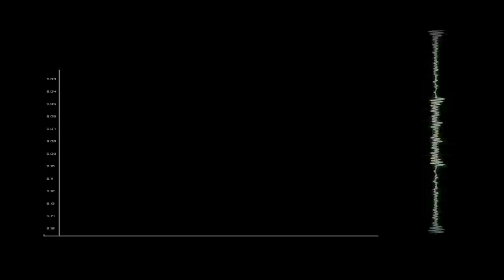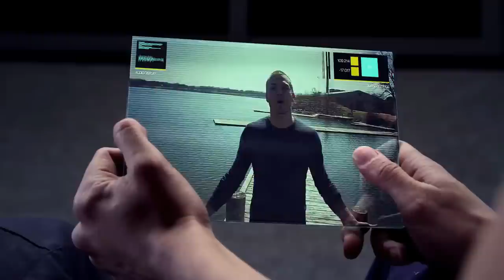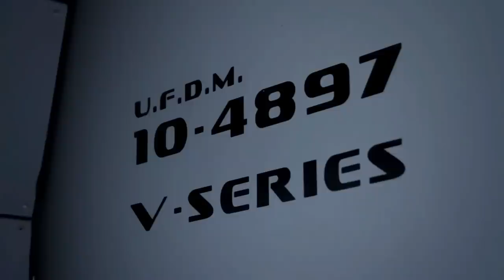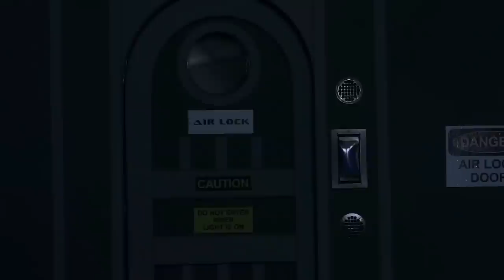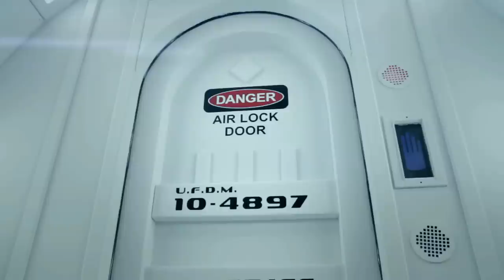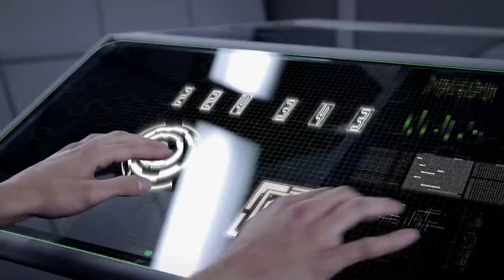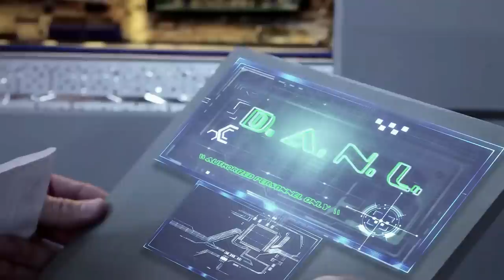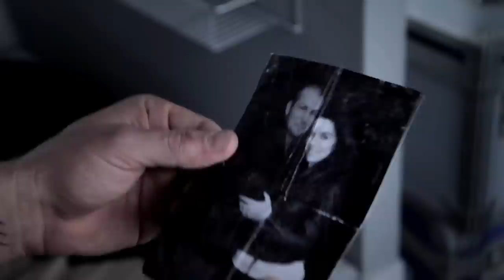D.A.N.L - FULL MOVIE 1080P HD (SCI-FI DRAMA) 2014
A beautiful young woman awakens aboard an adrift space ship with no memory of who she is or how she got there and at the mercy of the ship's mysterious computer